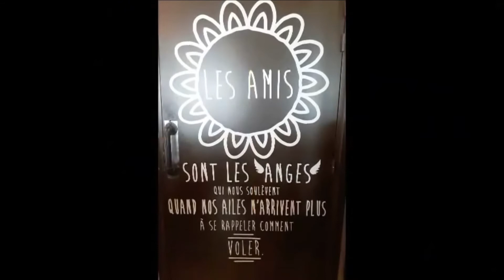Sortie au Lounge Retro'f Café à Calais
Petite sortie de l'Opale Shore Chapter le 8 mars 2020 !

Photos et Vidéos : Sam et Christèle , Philippe M. alias Daddy
Montage : Philippe M. alias Daddy
Remastering : Seb

Vous aimez cette vidéo alors pensez au pouce bleu !